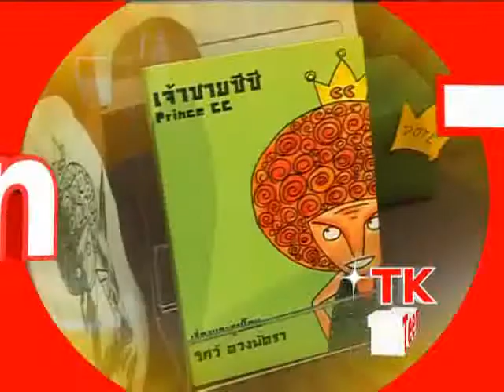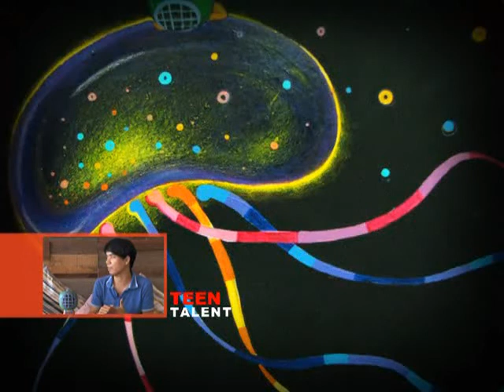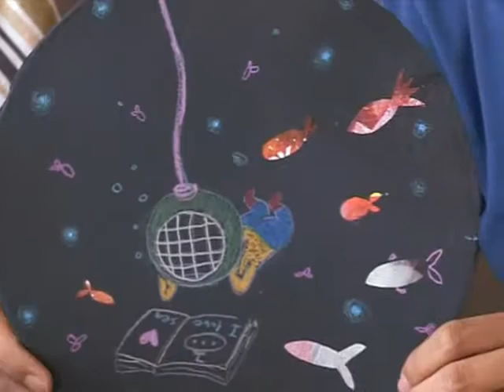TK Teen (9/54) ช่วงที่ 1 จิตติ จำเนียรไวย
รายการ TK Teen ออกอากาศวันที่ 19 มีนาคม 2554

ช่วง Teen Talent ไปพุดคุยกับเจ้าของผลงานศิลปะที่นำเอาประสบการณ์ความรักรอบตัวมาแปรเปลี่ยนเป็นงานศิลปะชิ้นเก๋กับ จิตติ จำเนียรไวย